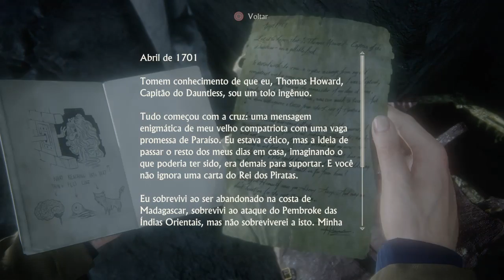Gameplay Uncharted 4: A Thief’s End™_ PS4 ( part-19)